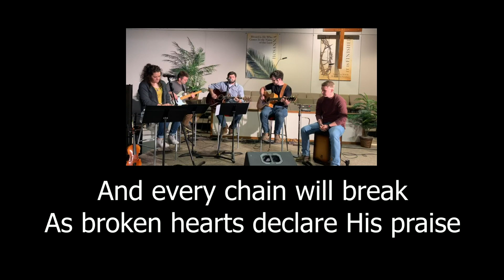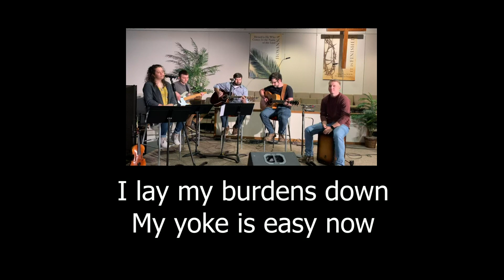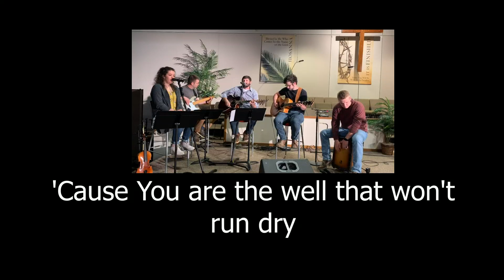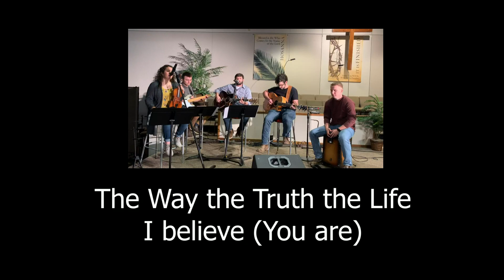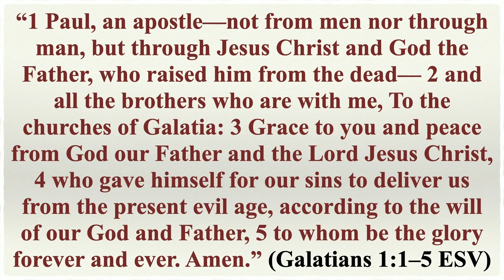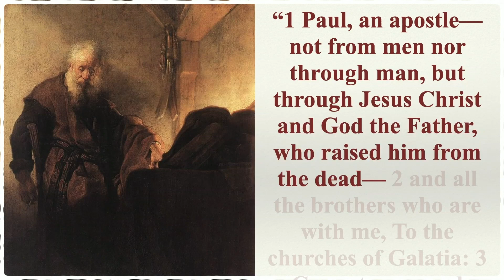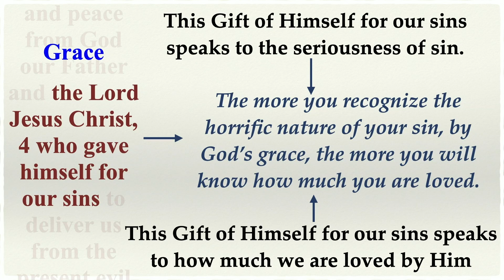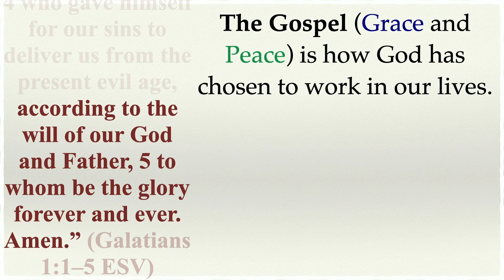Sunday Morning Worship | April 19, 2020 | Galatians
Pastor Trent Eastman teaches begins a sermon series on Galatians.

Worship led by Curt Mann with Zach Booth on guitar, Chad Booth on cajon, Beth Perry on violin and vocals, and Tyler Hampton on Bass.

Special music by Dolores Adkins